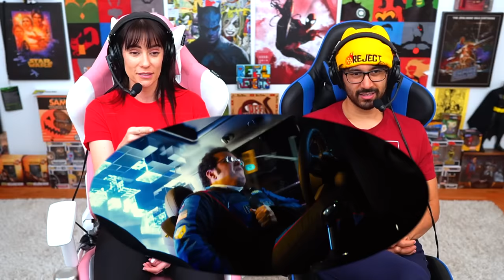PIXELS (2015) MOVIE REACTION!! FIRST TIME WATCHING! Adam Sandler | Full Movie Review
UNDERRATED & HILARIOUS! Pixels Full Movie Reaction Watch Along:
Pixels Reaction, Commentary, & Spoiler Review for the comedy movie starring Adam Sandler (Grown Ups), Kevin James, Peter Dinklage, & Michelle Monaghan that riffs on classic video games like Super Mario, Donkey Kong, Pac-Man, Galaga, & MORE! Greg Alba & Tara Erickson watch & react to the best & funniest scenes such as Final Fight, Centipede Attack, President's Meeting, Pac-Man Goes Bad, Lady Lisa, & MORE. The movie is directed by Chris Columbus.

0:00 Leave A Like!
0:48 Pixels Reaction
44:09 Pixels Review
1:05:25 Patron Of The Day Shout Out